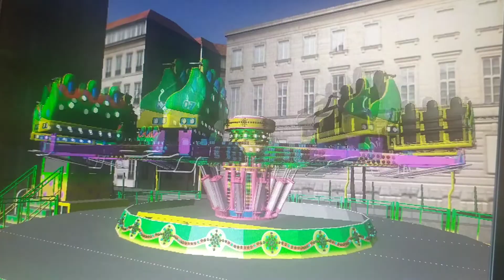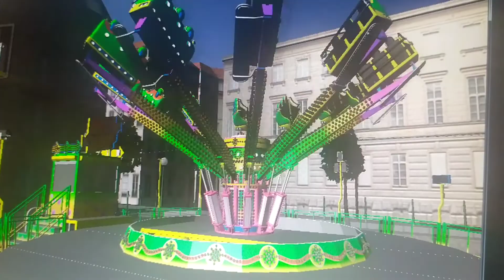maxi jump gemeplay 2